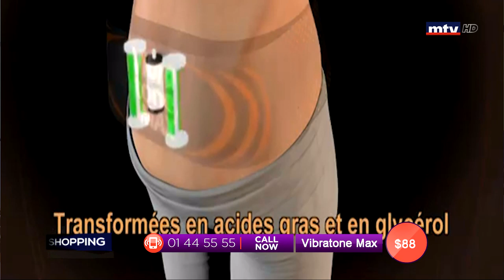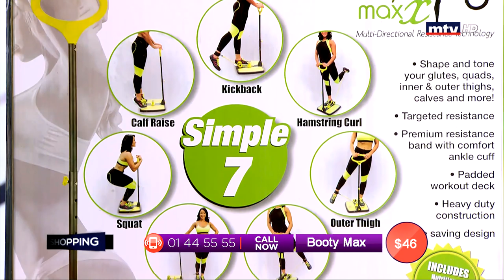Best Seller - 24/06/2019 - Part 2